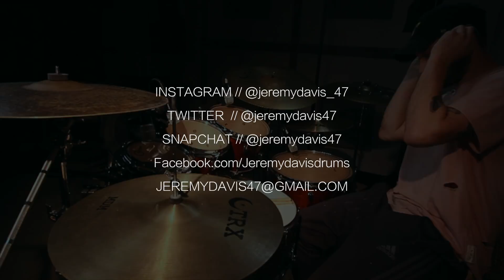Tom Petty - You Don't Know How It Feels - Jeremy Davis - Drum Cover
Thanks for checking out this new video of "You Don't Know How It Feels" by Tom Petty. RIP to the man with the man with the rock n roll in his soul.

-Jer

EQUIPMENT:

Gretsch Catalina Maple Drums:
    7 x 8 Tom
    7 x 10 Tom
    8 x 12 Tom
   14 x 16 Tom
   16 x 16 Tom
   6.5 x 14  Gretsch Marquee (Snare)
   22 x 18 Kick Drum

TRX Cymbals:
  15" CRX Classic Hihats
  17" MDM Crash
  22" LTD Crash/Ride
  20" Stacker (Ozone)

Gibraltar Hardware: 9609 Series Cymbal Stands
Gibraltar:  (G-Class) Double Kick Pedal

Recording Gear:

Presonus Firestudio Interface (8 Channel)
Logic Pro X (DAW)
SHURE DRUM MIC PACKAGE: PGDMK4-XLR